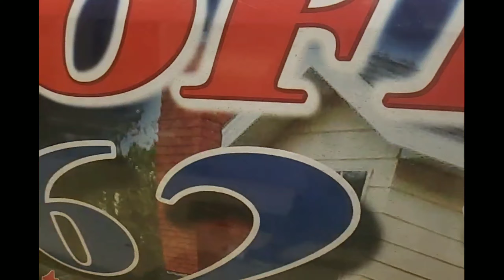How to detail a tundra. 4x4 with my jr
Jr is getting  good with the drill brush cleaning  matts real talk like an subscribe  to the channel  if your not we are trying to grow this channel  with you'll help i know we can so give us a like an be sure to share  it with others an as always  keep grinding  never give up  an keep them haters  out of ya way lol💪💪💪💯